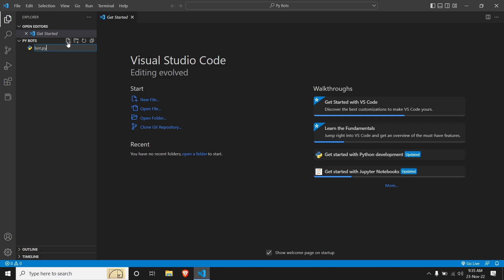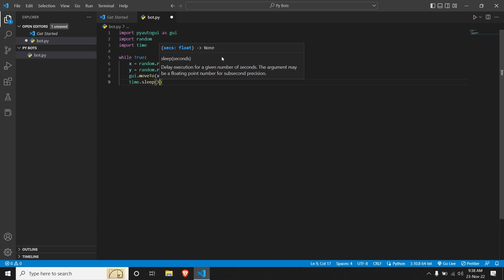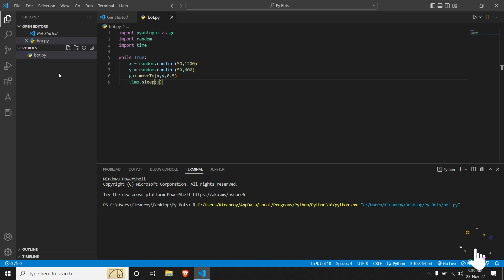PYTHON | AFK Bot in under 6 lines ! 🤯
In this video right here, let us find out how to build and run a very simple afk bot in python. All you got to do is open a code editor and run the above command. Who wouldn't want to prevent AFK ban in games? So why not use this bot to prevent the same? I've tried it and trust me it works just fine for me. Let me know how it works for you in the comments section below.

Code:
import pyautogui as gui
import random
import time

print("Bot Running in background. Press ctrl + C to exit")

while True:
    x = random.randint(50,1200)
    y = random.randint(50,600)
    gui.moveTo(x,y,0.5)
    time.sleep(3)

Do not know how to create a virtual env? Worry not and check this out NOW!

Do not have a GitHub account and unaware of how to create one? Worry not!

Unaware of Repositories and creating one on GitHub? Have a look at steps to create a Repo by clicking,

Want to learn how to push your first code to a repository on GitHub using VS code? Go through,